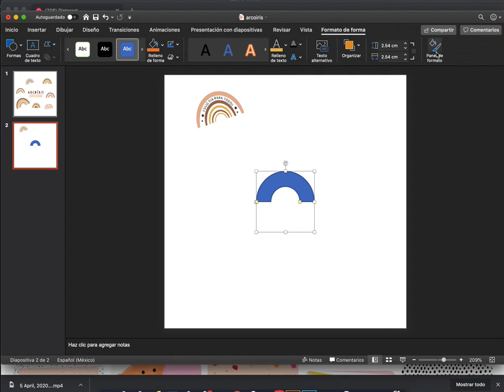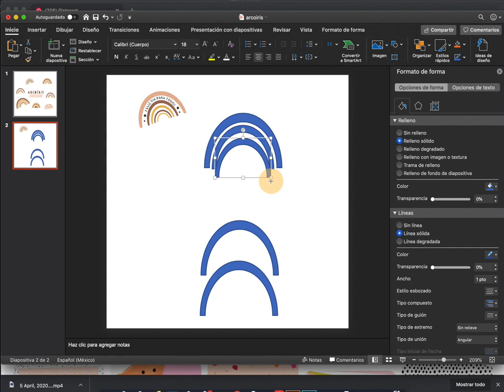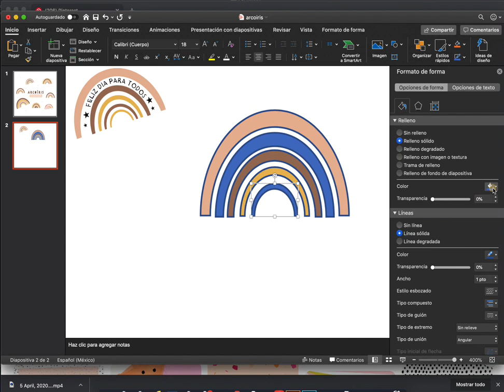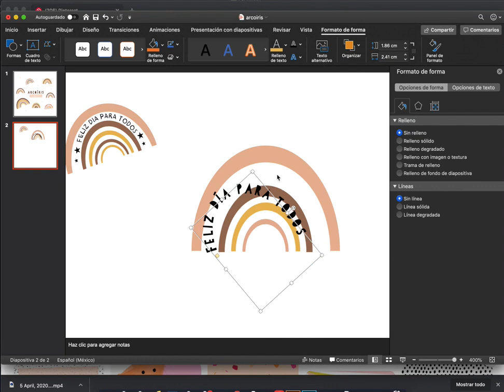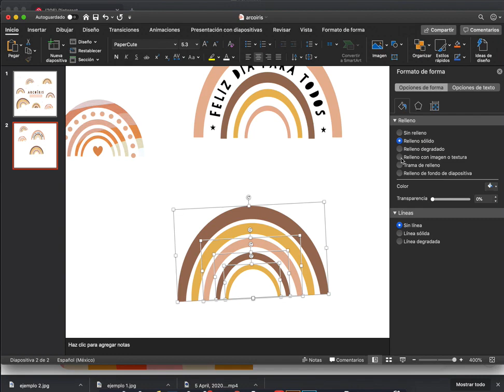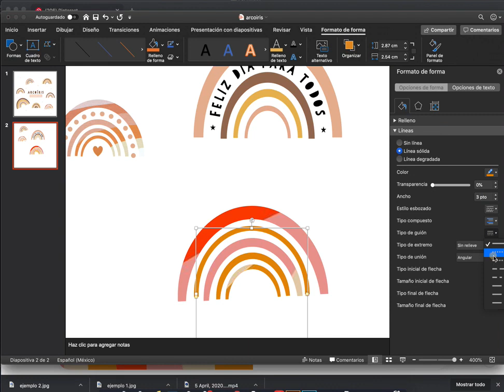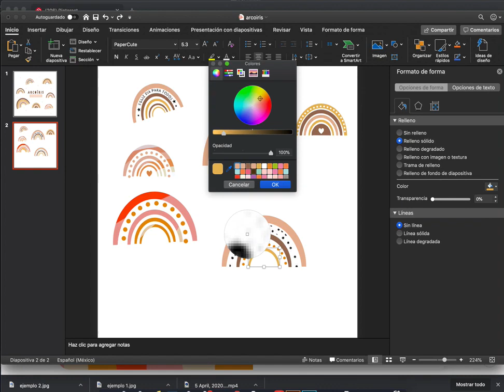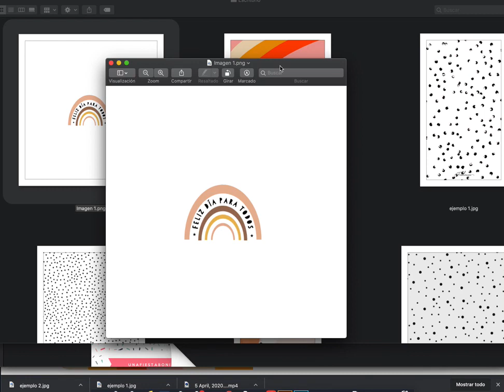Cómo hacer arcoíris con PowerPoint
¡Hola! En este vídeo te enseño una forma fácil de hacer arcoíris con el programa de PowerPoint.
- Si quieres aprender más sobre cómo hacer diseños bonitos con PowerPoint visita mi curso